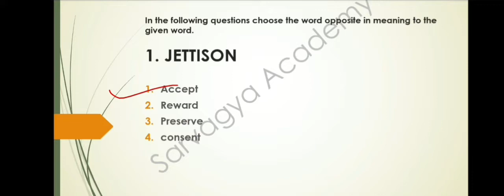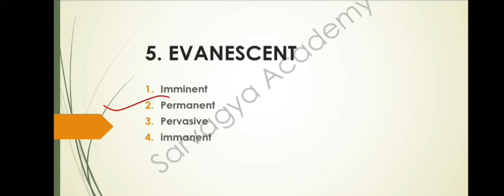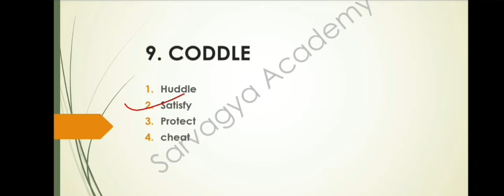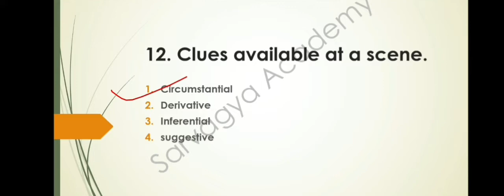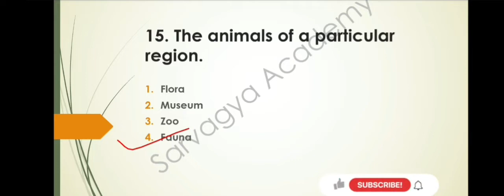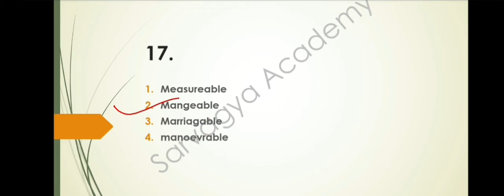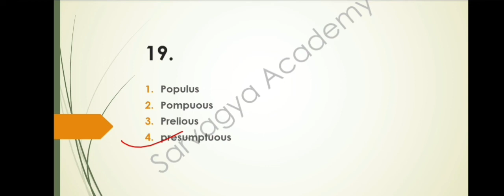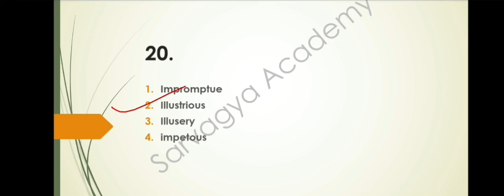𝐏𝐫𝐞𝐯𝐢𝐨𝐮𝐬 𝐘𝐞𝐚𝐫 𝐕𝐨𝐜𝐚𝐛𝐮𝐥𝐚𝐫𝐲||𝐒𝐒𝐂 𝐂𝐆𝐋 𝐓𝐈𝐄𝐑-𝟏||𝟏𝟔.𝟎𝟓.𝟐𝟎𝟏𝟎||𝐒𝐡𝐢𝐟𝐭-𝟐||@𝐒𝐡𝐨𝐫𝐭𝐡𝐚𝐧𝐝 𝐓𝐮𝐭𝐨𝐫𝐢𝐚𝐥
Previous Year Vocabulary||SSC CGL TIER-1||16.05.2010||Shift-1